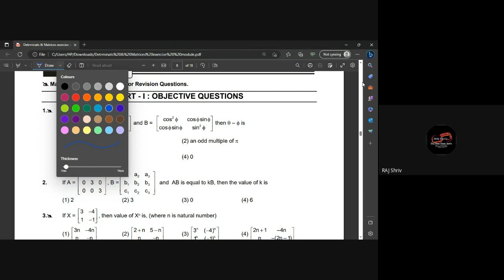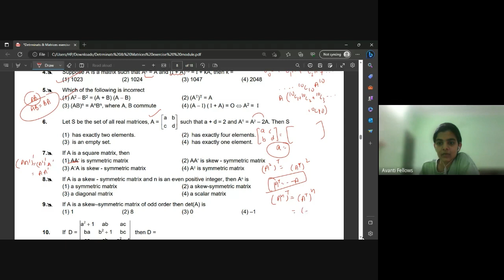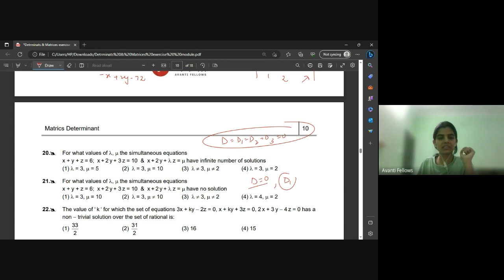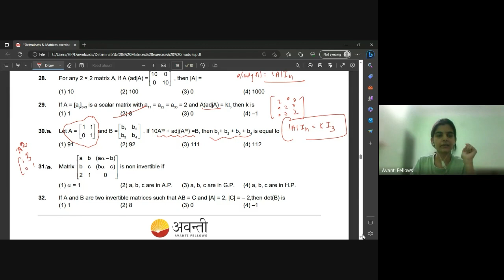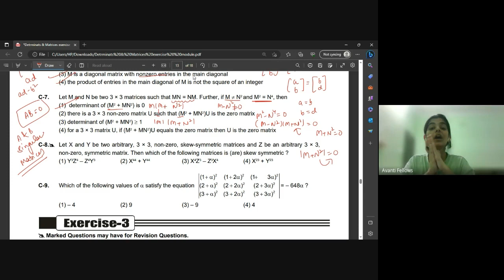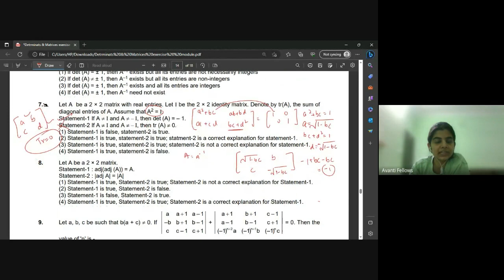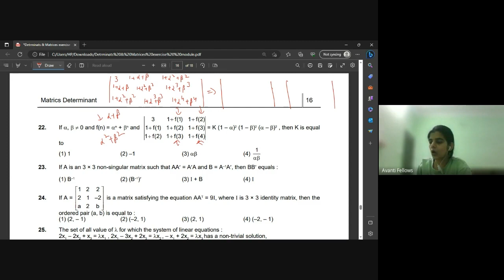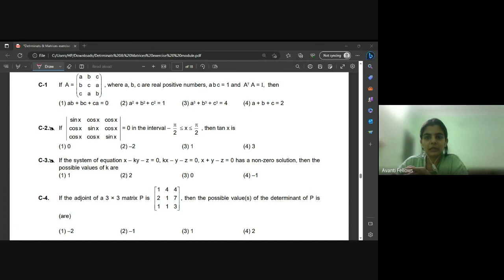Module Discussion Matrices and Determinants | 12th Math | 3rd June 2023